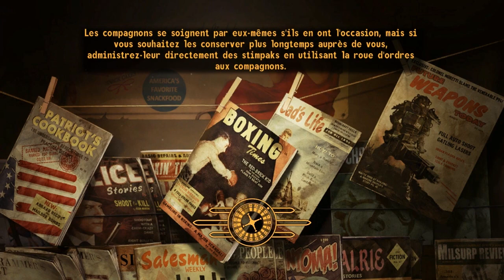Les aventures de Tenko dans New Vegas : Episode 5 : Eileen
[QUÊTE DE NEW VEGAS BOUNTIES]

Pour ce cinquième épisode, Champac et moi allons jouer en évitant tout TGM et affronter sérieusement notre prochaine cible.